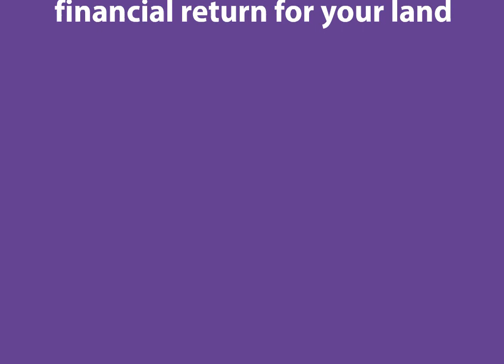The Catesby Estates Approach To Land Promotion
Catesby Estates plc is a specialist strategic land promotion and infrastructure business, focusing on the delivery of residential planning consents on predominately greenfield sites, and ultimately the onward sale to housebuilders.

We have a first class reputation for bringing sites forward through land promotion for delivering new homes.

Our approach for the promotion of your land will depend on the characteristics of the site. The land promotion team prepares a bespoke strategy for every site and works closely with landowners throughout the process and are always on hand if you want to get in touch to discuss progress or ask questions.

If you are interested in land promotion and think your land may have development potential and would like to see its value increase by working with Catesby Estates please get in touch.